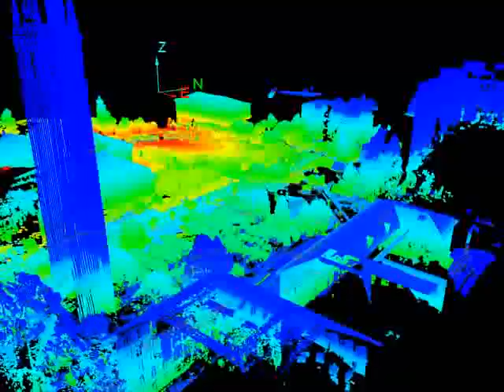Bridget Yamzon CE174 Cal Robert Kayen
Final LiDAR movie project for CE/CEE 174: Engineering Geomatics (Summer 2014) at UC Berkeley